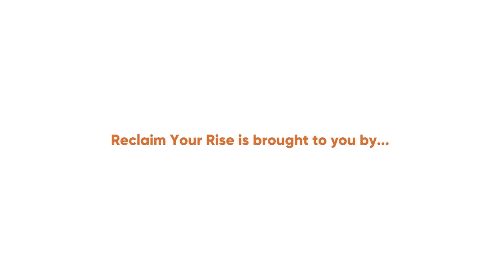What is enough? An episode for T1D perfectionists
Did you know that your personality type plays a big role in managing type one diabetes? from your strengths, to your roadblocks, to how you *relate* to it. Rather than discussing how to lower your A1C or increase your time in range in today's episode (those are all important topics and are covered in many episodes of Reclaim Your Rise), we’re focusing on mindset and self-compassion, specifically for perfectionists.

Learn five mindset reframes and journaling prompts that will help you discover the aspects of your life as a perfectionist that may be inhibiting your progress in finding freedom and peace of mind with diabetes.